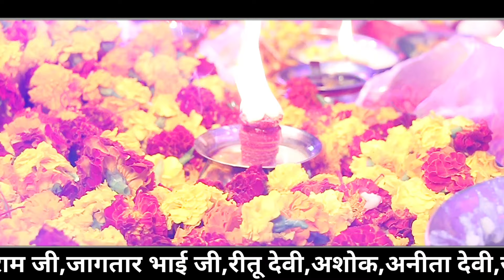गाँव जलूबी माँ बाला सुन्दरी जागरण सेवादार जगतार राम जीJalubi Maa Bala SunderiJagran Binder Parjapat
GOGA PEER

JAHAR VEER GOGA JI RANI SIRYAL KI FARIYAD KATHA

JAHAR VEER GOGA JI KOLU BHAGAT KI KATHA AVTAR SINGH BALKAR SINGH

JAHAR VEER GOGA JI MUKRE NATHE KI KATHA KALA RAM RENU KUMAR

JAHAR VEER GOGA JI KI PAIDI जाहर वीर गोगा जी की पैडी

JAHAR VEER GOGA JI KI KATHA

JAHAR VEER GOGA JI KE BHAJAN

JAHAR VEER GOGA JI KE NEW PAIDI

JAHAR VEER GOGA JI KI JANAM KATHA

JAHAR VEER GOGA JI KA VIVAH

JAHAR VEER GOGA JI KI AMAR KAHANI

JAHAR VEER GOGA JI KA ITHIHAS

GOGA PEER KI KATHA GOGA PEER KI AARTI GOGA PEER KI KAHANI GOGA PEER KA JANAM GOGA PEER KA VIVAH BAGDAD KI LADAI MUKRE NATHE KI KATHA

MATA BACHAL KI SEWA AVTAR BALKAR KALA RAM RENU KUMAR

SabalSingh ki peadi baba sabal singh bawri ki peadi mata kali ke jode me SabalSingh ki peadi SabalSingh ke Bhajan Haryanvi jai Baba sabal singh bawri ki katha goga Peer ka taj mata bachal ki peadi mata seetla mata ki peadi

baba sabal singh image now naharsingh ke Bhajan Haryanvi naharsingh ke jode me SabalSingh ki peadi baba sabal singh bawri ki swari SabalSingh ke Bhajan Goga Peer ka taj

mata kali ke Bhajan Haryanvi

goga peer ke Bhajan lene aaja bagad wale लेने आजा बागड वाले jogi sunny nath &PARTY

ladla naga wale ka jogi sunny nath
लाडला नागा वाले का

goga medi rajsdhan गोगा मैड़ी राजस्थान

kammi goga madi कामी गोगा मन्दिर

kurli goga madi

Avtar balkar
kala ram RENU kumar
sunny nath jogi

गाँव-जलूबी माँ भगवती जागरण जगतार भाई के घर सेवादार (स्वर्गीय सिरशाना राम दादा जी),बहादुर राम जी,जागतार भाई जी,रीतू देवी,अशोक,अनीता देवी,जसप्रीत,सिमरन,मनप्रीत,गुरप्रीत,मुशकान